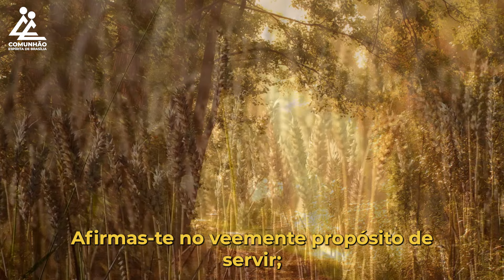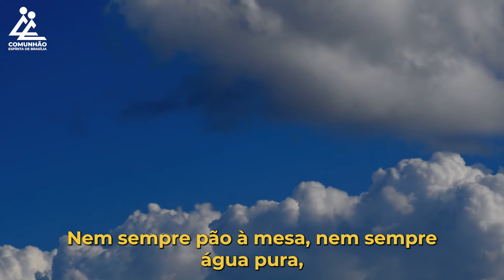A Voz do Coração | SE ASPIRAS A SERVIR